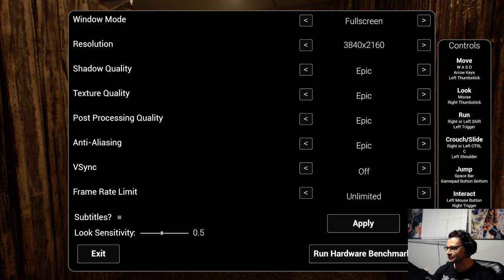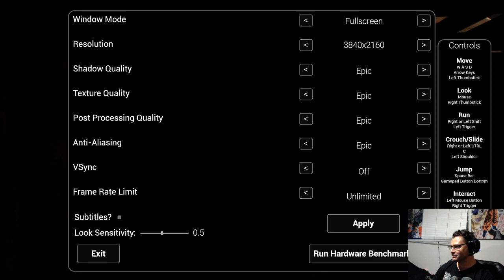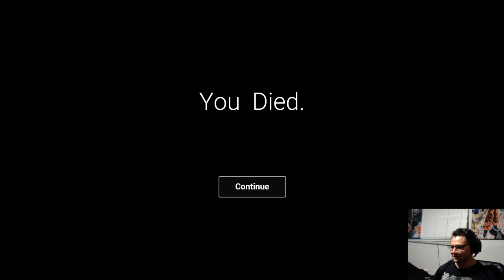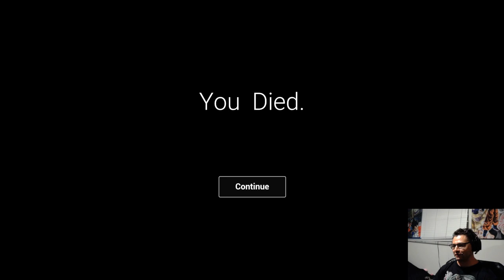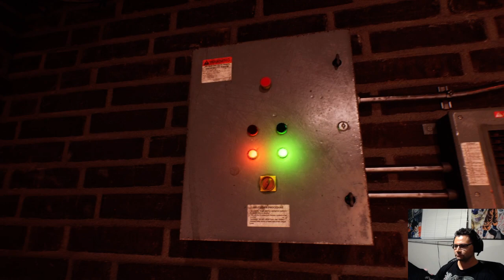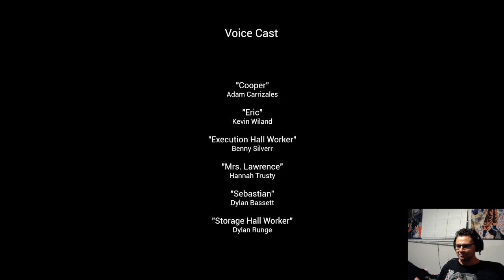A giant chicken? Is it edible??? - Chicken Feet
Hello everyone! What's this about a giant chicken? Wouldn't something like this feed an entire village? What harm can a giant chicken possibly do?